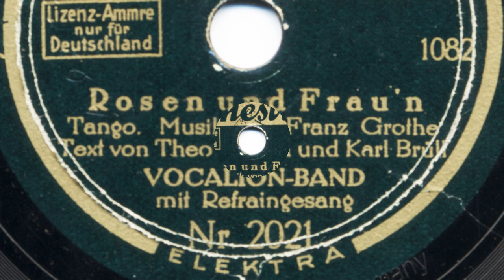Vocalion-Band Theo Mackeben: Rosen und Frau'n (Johannes Maximilian, 1929)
VOCALION-Band, Leitung THEO MACKEBEN
mit Refraingesang (d.i. JOHANNES MAXIMILIAN?)

ROSEN UND FRAU'N
Tango, Musik Franz Grothe, Text Theo Halton und Karl Brüll

Orchestrola 2012; 1082
Berlin, 1929

Weitere Aufnahmen mit Austin Egen bei parlophonman mit Dajos Béla bei jonjamg und Gira78giri mit Henryk Gold bei jurek46pink und mit dem Karkoff-Orchester bei jonjamg